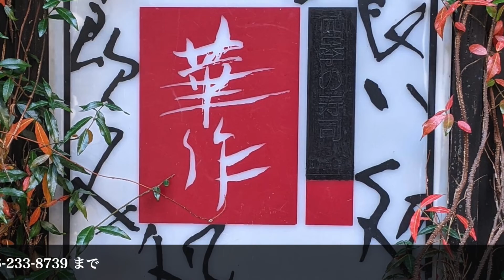華作『今夜のオススメ』2022.06.04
岡山で、

天神町の💐華作💐デス。

今日も暑いですね。
こんな日は夕暮れ時のビールが美味しいに決まってる！
そんなビールにも焼酎にも日本酒にも合う肴がどんどん出来上がってきています。
先ずは前菜盛り合わせとビールでカンパーイ！
本日も出来たておばんざいをたくさんご用意して皆様のお越しをお待ちしています。

BGM「Let`s Throw a Dice!!」
written by Addpico